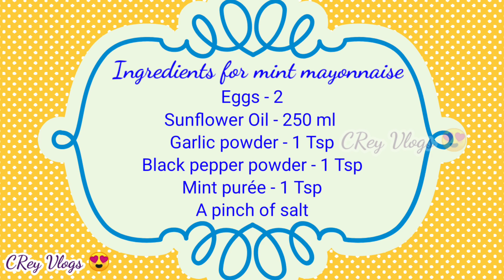How to make Tandoori chicken | Homemade mint mayonnaise recipe | Daddy Birthday VLOG tamil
Tandoori chicken and homemade mint mayonnaise.
Check out for a yummy recipe.
cook the chicken in Grill mode.

Divyamaa sapdunga 😀

- Cosecha Rey 😍